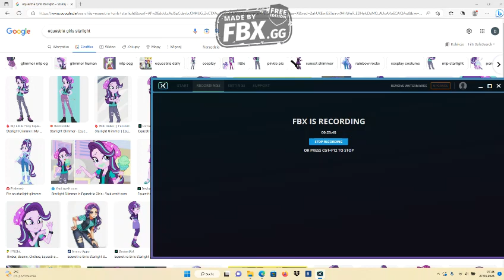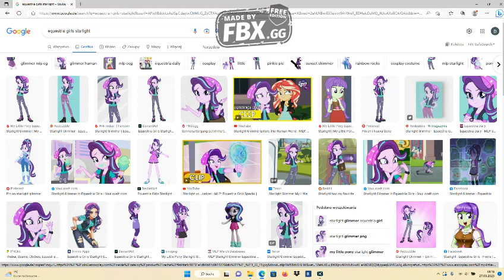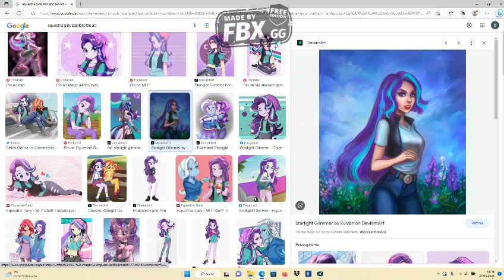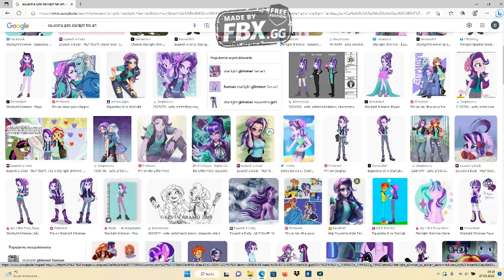Why Starlight is The Best Character From MLP Part 2 - Lore Video